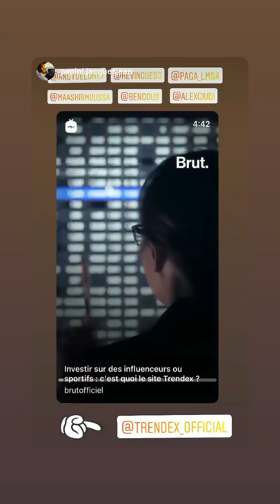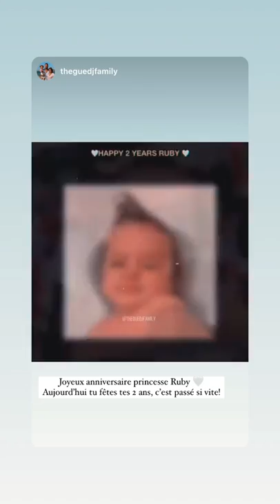KEVIN GUEDJ - 01 Octobre 2021